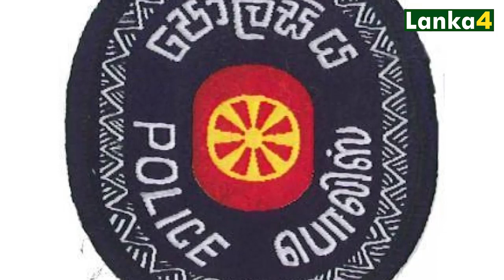இலங்கையின் முக்கிய செய்திகள் 05.07.2022 |SrilankanTamilNews |TodayNews |Lanka |Lanka4